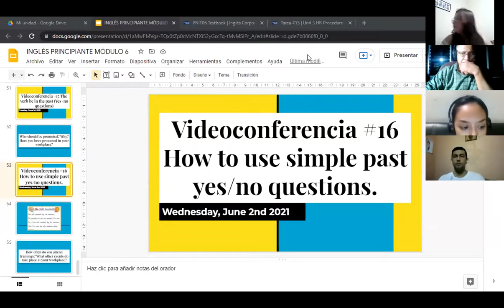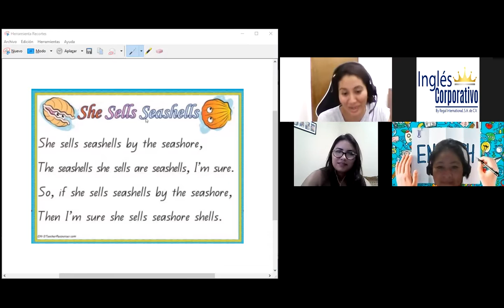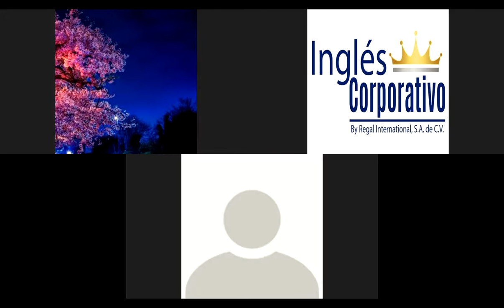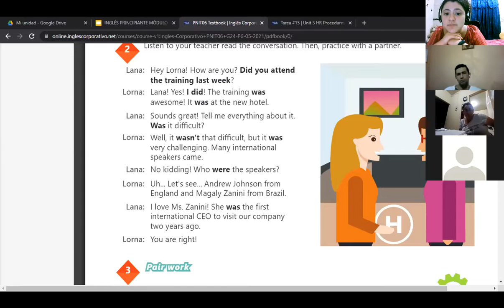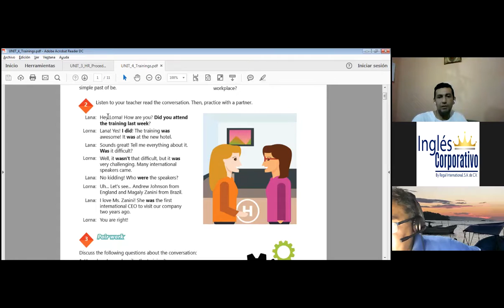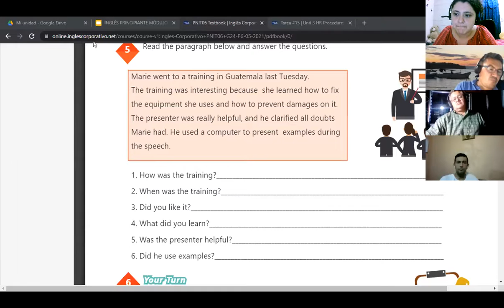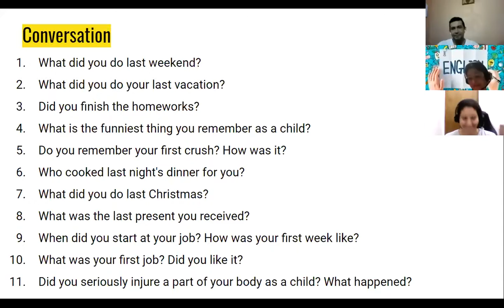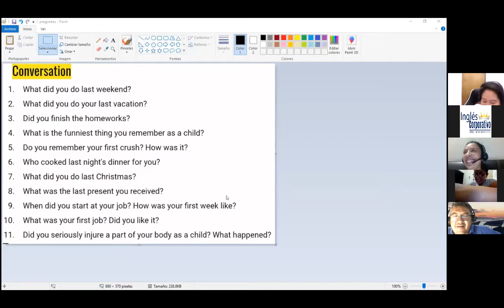Ingles Corporativo-Videoconferencia #16 How to use simple past yes/no questions.